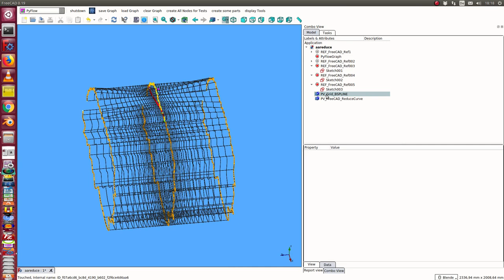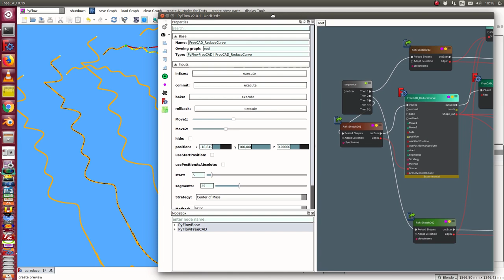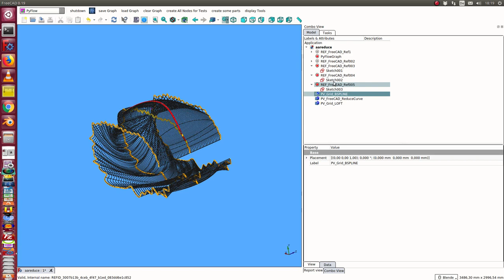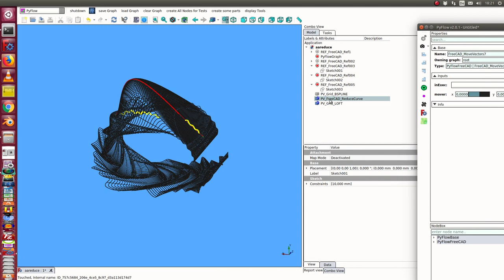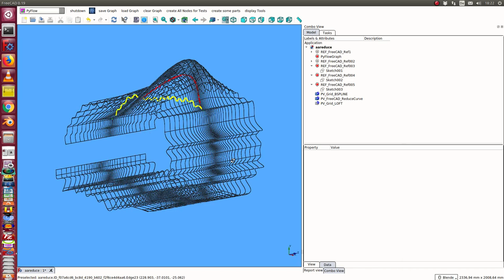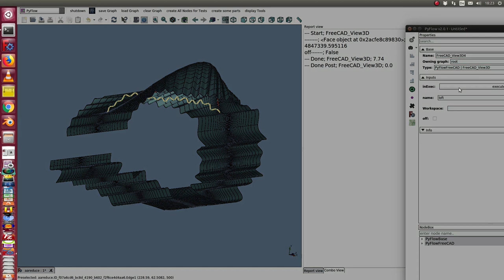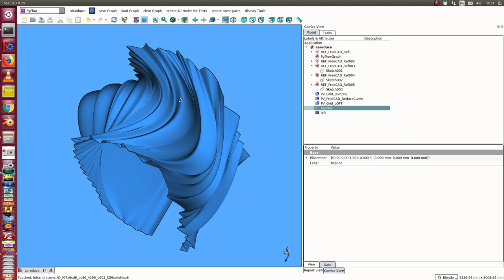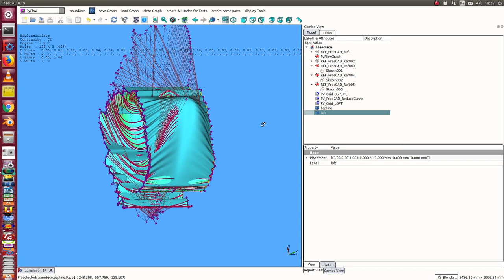loft and bsplinesurface